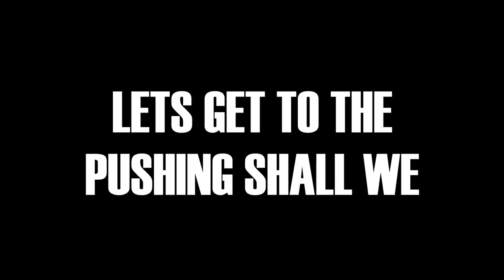DOTA 2: Scrub Stack (Episode 22: Push Strat)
This was not an intentional strat. But it worked so yea...